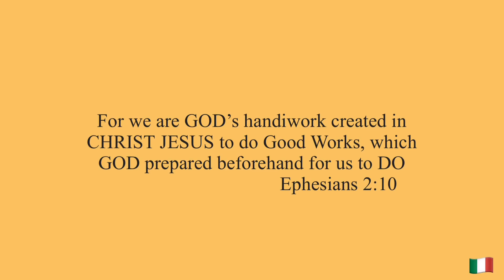Manhood ( ED )pressure points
General Information- Homeopathy- Holistic Therapy- Home Remedy- Alternative Therapies- Tips